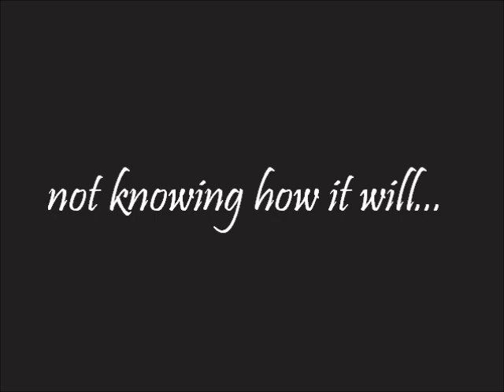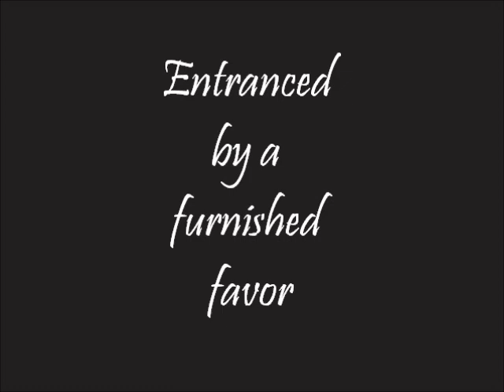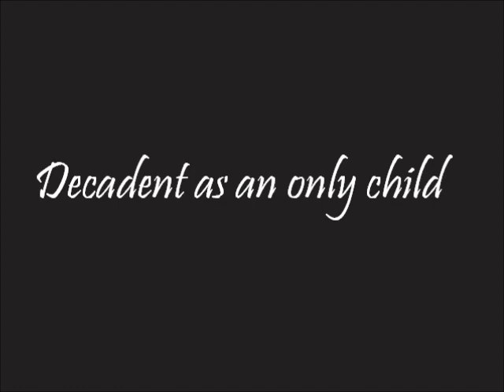Morosity "Eve" - with Lyrics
Artist: Morosity
Song: Eve
Album: Misanthrope

Morosity - 2011